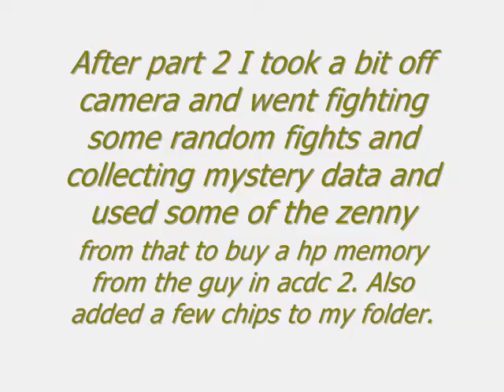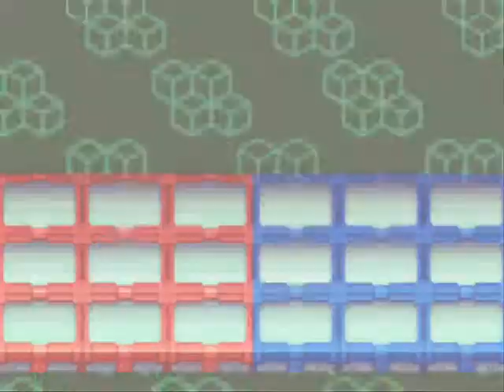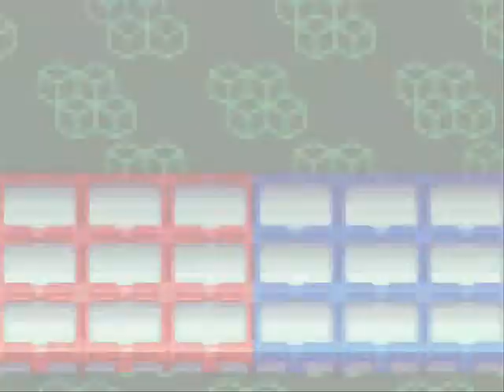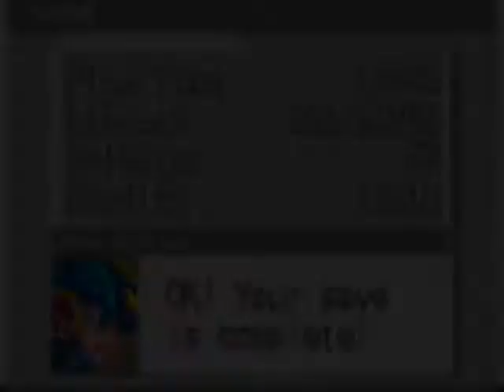Megaman Battle Network 3 Part 3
1st preliminary. I'm still working on a way to record the original audio.